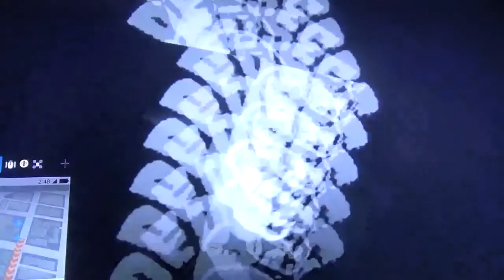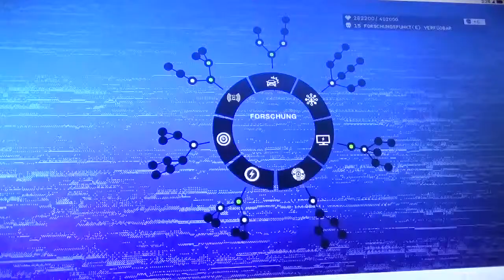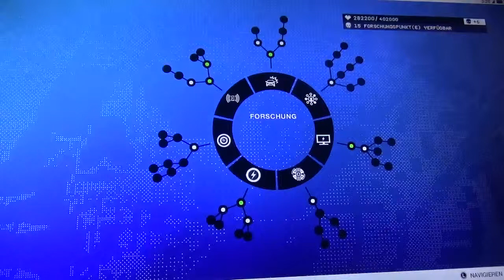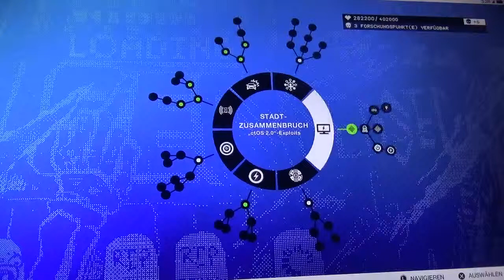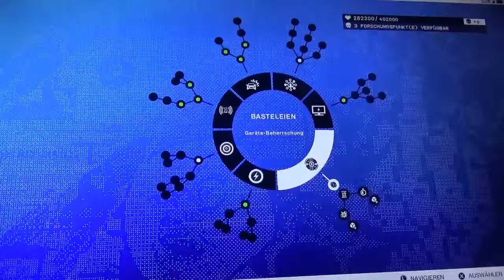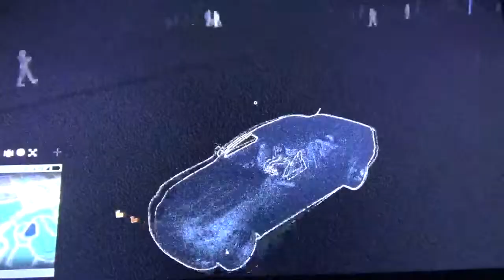Watch Dogs 2 ,, Aiden Pearce aus dem Gefängnis befreid / Menschen Schmuggel nachgehen ,, #11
Endlich hab ich es auch geschafft den 11 Part hochzuladen. Aber schaut einfach selbst. Mein YouTube und RealLife Freund ,, Hobbyzocker100 ,,  hat auch schon vier Videos zu den Ersten Missionen.

Endlich hab ich es geschafft ein neues Video zu bearbeiten. Ich bin benjulian1. Habt Fun !!!

Es kammen im Moment so wenig Videos weil , ich wenig Zeit habe und Süchtig von PTCG und Uncharded 4 ( beide  Account Namen weiter unten ) geworden bin. Naja jetzt nicht mehr jetzt ist es eher NoMansSky. Außerdem habe ich auch noch einen Job und Freizeit. In der ich mir natürlich auch YouTube Videos oder Sachen mit Freunden und Familie machen möchte. Trozdem höre ich nie mit YouTube auf oder löche meine alten Videos. Aber jetzt bin ich ja wieder da.

Best of Far Cry 4 ,, Von Tigern und Nashornern getötet und mehr ,, Part 1 benjulian1 ( PS3 ) :

Ihr wollt ins Video :
Jeder der mitspielen möchte mein PS3 Name ist : ,, benjulian1 ,, einfach Freundschaftsanfrage schicken. Ich werde dann in denn Sozialen Netzwerken posten wann ich GTA Online oder ein anders Spiel spiele. ( Kann sein das ich das dann aber nicht alles aufnehme aber wenn ich einen meiner Abonnenten sehe sage ich mir spontan ich nehme jetzt auf. Ich lade euch dann wenn ein, wenn ich Rennen,... spiele. Oder wenn ihr seht ich zocke GTA Online einfach Nachricht schreiben und fragen ob ich aufnehme und ob ich euch einlade. Freund mich wenn ihr mitspielen wollt.Wenn ich aber z.B Far Cry 4 spiele möchte ich vieleicht kein GTA online spielen. Außerdem möchte ich auch nicht das meine eigenen Deathmatch oder Rennen schlecht bewertet werden. Wenn das zu oft passiert kann es sein das ich mit euch nicht mehr aufnehme. Außerdem hab ich jetzt eine Whats App Gruppe jeder der in die Gruppe möchte kann mir die Nummer auf PSN oder auf Facebook schieken ( Facebook : Benjulian Krug ) .Außerdem poste ich auf meinen Sozialen Seiten immer wenn ich ein Abonnenten-Zocken mache. Also ein kleiner Tipp folgt mir da. Und meinen PSN namen kennt ihr ja. Ich hoffe wir zocken mahl zusammen.

PSN : benjulian1 / benjulian2
musical.ly : @ytbenjulian1
Warframe LetsPlay Clan : YTBenjulianGang / YTBenjulian Gang
PokemonTrainingCardGameOnline ( PTCG ) : benjulian